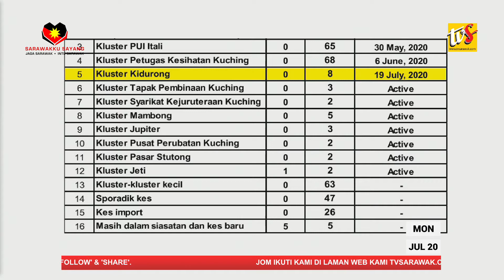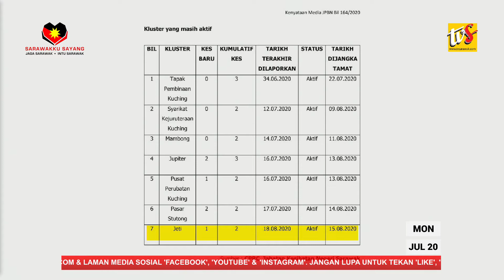Kidurong Cluster Ended, 7 More Active Clusters In Sarawak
1) Kidurong Cluster Ended, 7 More Active Clusters In Sarawak

2) Another Testimony Swak Government Recognized NCR Land

3) Uggah To Bukit Saban PBB Members: ‘Get Ready For The New Normal Poll’